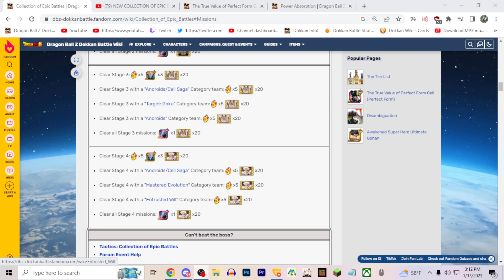ANDROID/CELL SAGA & ENTRUSTED WILL MISSION! COLLECTION OF EPIC BATTLES STAGE 4! (DBZ: DOKKAN BATTLE)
DISCORD SERVER!!!